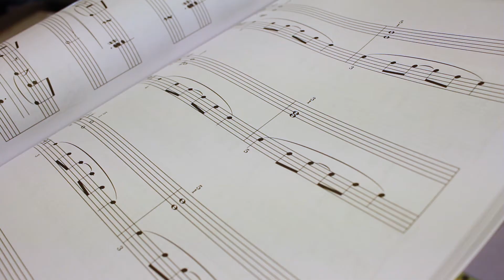One Minute Wonder - Keyboard Centrum Eindhoven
This was a school project. This isn't an official One Minute Wonder.